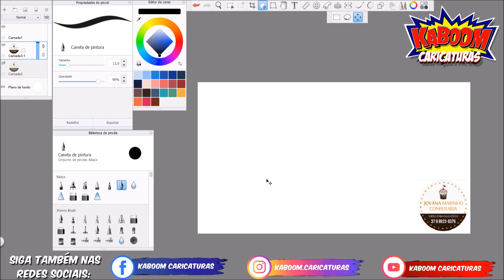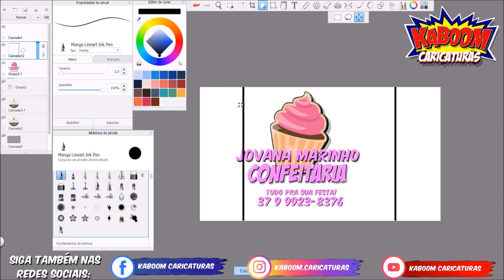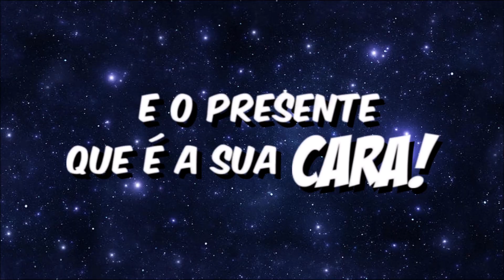Como fazer LOGO no Sketchbook Pro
FAÇA SEU PEDIDO DE UMA CARICATURA PERSONALIZADA PARA CONVITES E BRINDES PARA ANIVERSÁRIO OU CASAMENTO!

Após o recebimento das fotos e descrição de como quer o desenho, entregamos sua caricatura pronta de 3 a 4 DIAS ÚTEIS, não havendo lista de espera de clientes no momento, mas quando não podemos entregar nesse prazo informamos já de antemão para não causar nenhum transtorno.

ACEITAMOS CARTÕES DE CRÉDITO E DÉBITO

Prezamos pela sua satisfação com uma CARICATURA bem desenhada, tudo feito com CUIDADO, ZELO e MUITO CAPRICHO.

Para conhecer a página da  KABOOM CARICATURAS e ver mais caricaturas personalizadas, basta clicar nesses links: